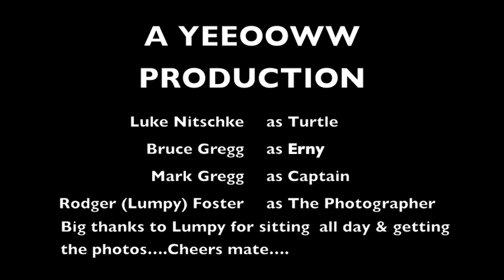Yorke's 11 August 2013 Salmonhole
A day trip to Yorke peninsular South Australia with my bro & mates for a surf.